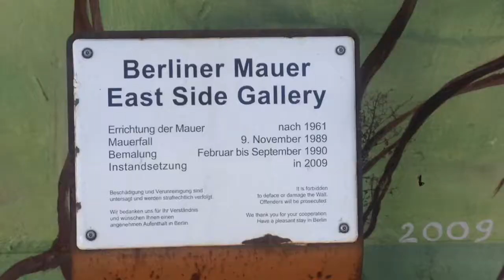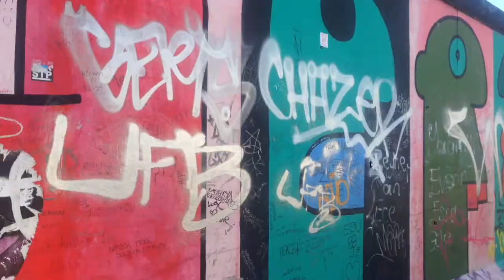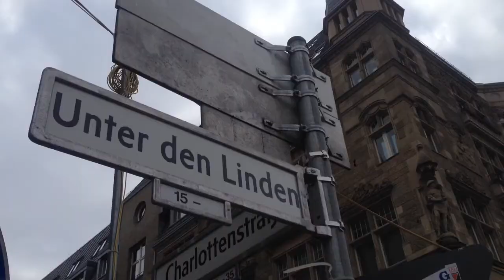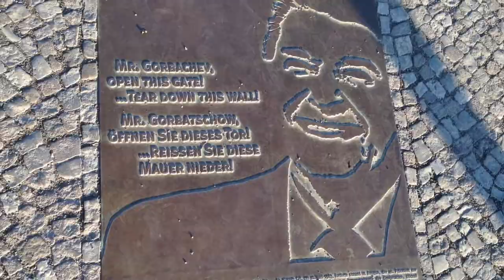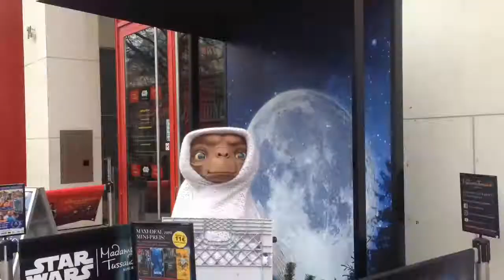One day in Berlin! День в Берлине!